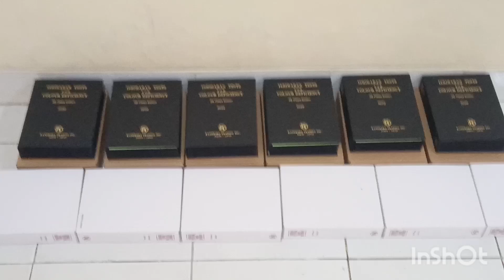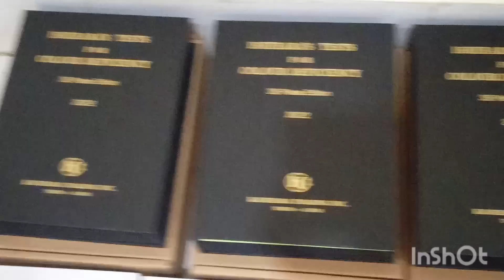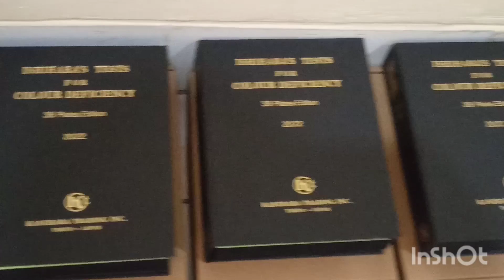Tips Agar Kita Tidak Buta Warna Guys, Pelajari Buku Test Buta Warna Ini!!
karyadimedika ishiharabooks testbutawarna Tips Agar kita tidak buta warna guys..pelajari buku test buta warna ini.ishihara books.inilah buku ishihara untuk agar kita tidak buta warna..